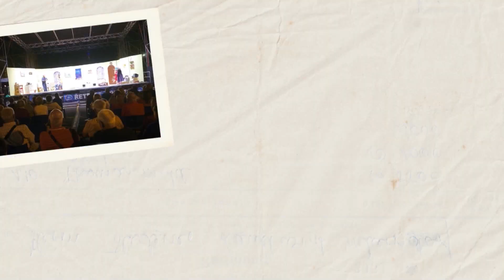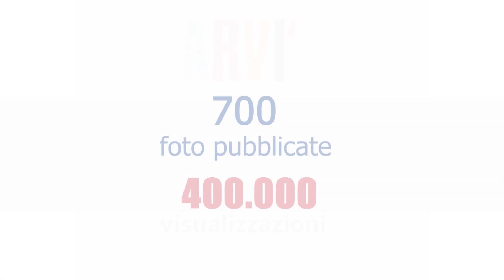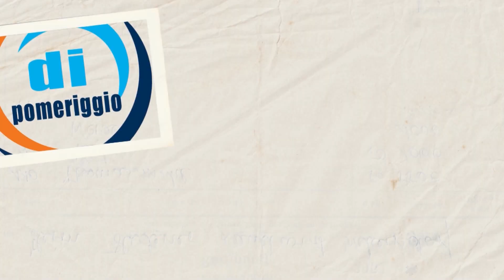Festival ARVI' 2024 - Concerto di "Vittorio Il Fenomeno"